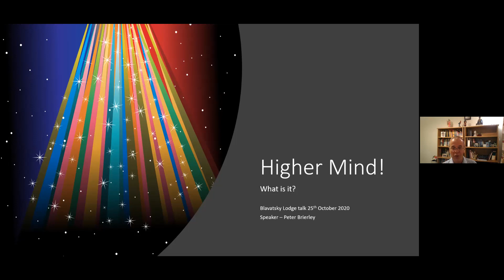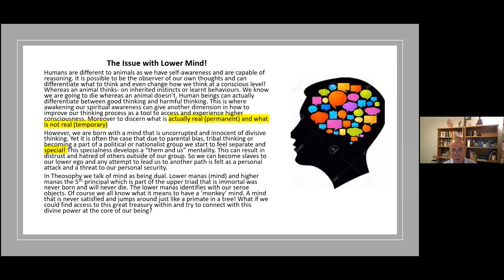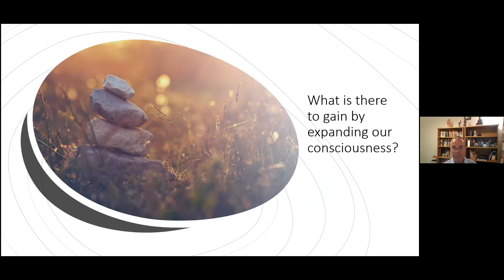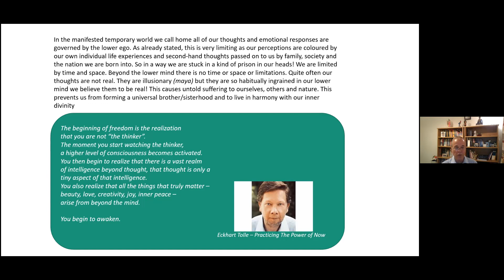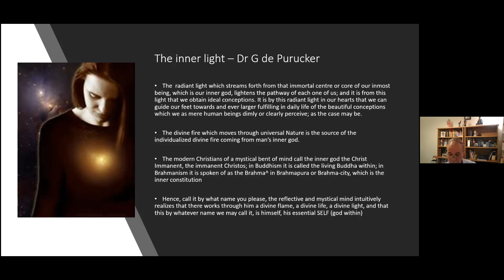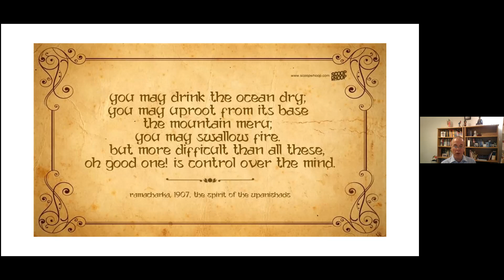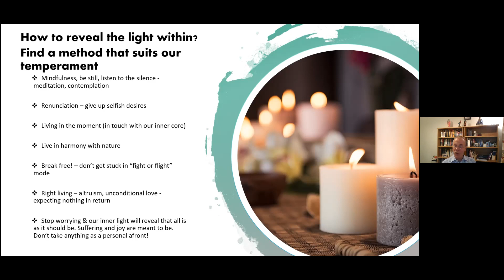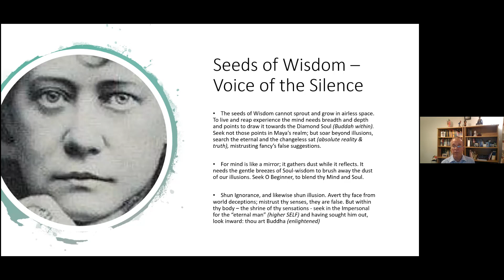THEOSOPHY "What is Higher Mind & how do we find it?" - Peter Brierley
Tonight we welcome the gentle, loving and lovely fellow Theosophist, former corporate banker Peter Brierley, Secretary of the Blavatsky Lodge, London.

What is Higher Mind & how do we find it?
Those of us working on spiritual growth have come to realise that our true & pure Self is not to be found by rational thinking or material gain. Our physical being is limited, however our elusive Higher Mind shines like a diamond and is without limitation, was never born and will never die! Let’s explore what Sages of perennial wisdom, Theosophy and religious faiths have to say and can help us to recognise this kingdom of heaven within.

About Peter Brierley:
Peter travelled widely in his 22 year career in Banking IT. He was posted as an expatriate living in Japan and Hong Kong. In 2002 Peter decided to follow a more healing, people-centred path and retrained as an Alexander Technique Teacher (working with people on their posture related issues) and also qualified as a Shaw Method Swimming Teacher (holistic method of teaching swimming without end-gaining!). At about this time Peter started to feel a calling to mystical spirituality and has been an eager student since. In 2008 Peter undertook 2 years training with the One Spirit Interfaith Foundation which offers experiential training exploring the worlds many faith paths. He has been a member of the Theosophical Society since 2015 and is Secretary of Blavatsky Lodge in London. Peter is now retired and lives in Hertfordshire with his wife Pat and family.

“To live to benefit Mankind is the first step...”  ~ The Voice of the Silence

Thanks to the Theosophical Society Headquarters in London, Living Theosophy now has a limited supply of hardcopy (paperback) books of "The Key to Theosophy" :)!  If you live in the United Kingdom and would like a FREE copy mailed to you, please drop me an email at . Thank you so much TSE!

Living Theosophy is also now gratefully working in collaboration with the Theosophical Society England :) I strongly recommend fellow dedicated students in taking their Diploma Course.

I am no teacher, but simply a dedicated student, just like you, a companion ... and always remember no matter where you study, that "... the platforms from which the ancient teachings are to be taught from, are meant for the TEACHINGS, not the teacher..." Theosophy is the star here.

Living Theosophy is looking for folks who would like to help get these teachings out into the world, if you'd like to share some of your time helping with the ever growing social media platforms etc, we would be so grateful ~ please drop a line to . Thank you, we love you!

DHI is UinDhi ~ with Taposhri Ganguly :) We work in collaboration together, please give them a watch and a follow.

Living Theosophy on Snapchat :)

Thank you, I love you :) x